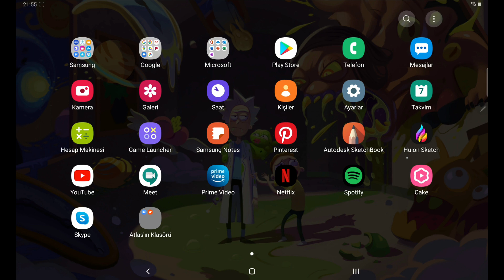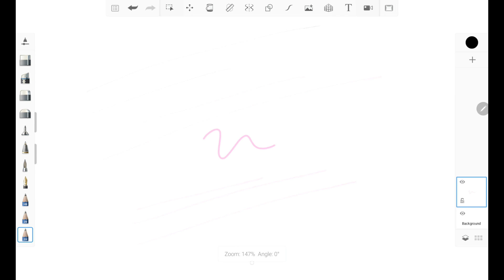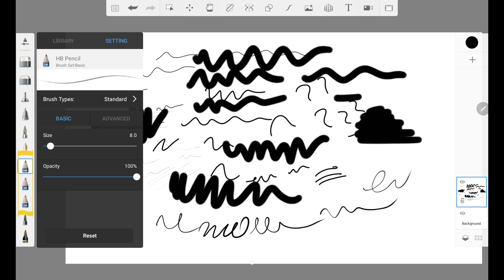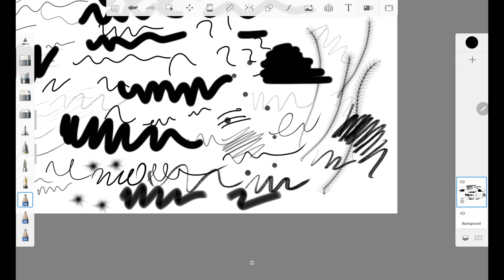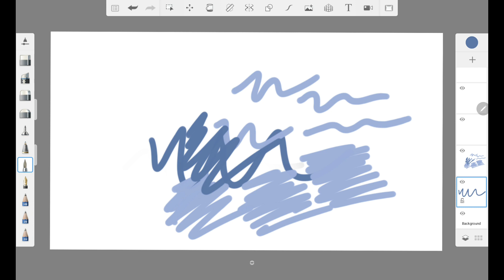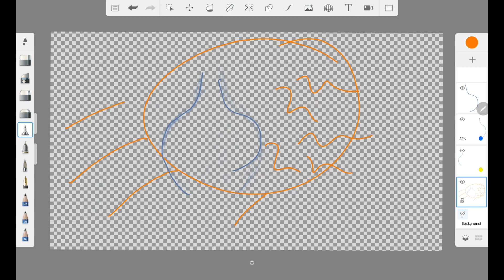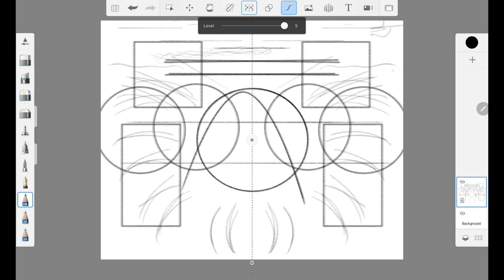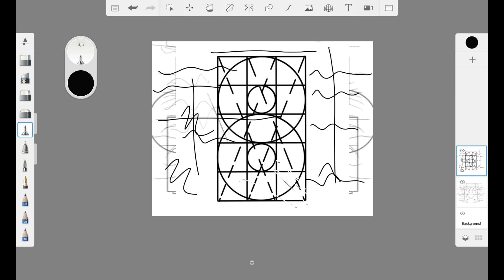ÇİZİM VİDEOLARI #1 | SketchBook Nasıl Kullanılır?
Merhaba. Bu videoda, tabletten çizim için gerekli olan bilgileri anlattım. SketchBook uygulamasının nasıl kullanıldığını bilmiyorsanız, videoyu izleyerek öğrenebilirsiniz. Haftaya pazar günü Hobbit çizeceğiz, takipte kalın. 😊❤

Video hoşunuza gittiyse , videoyu beğenerek beni çok mutlu edebilirsiniz. ☺ Kendinize çok iyi bakın. ❤

~Kullandığım cihaz: Samsung Galaxy Tab S6 Lite

tabletten çizim
sketchbook
android için çizim programı
çizim programları
tabletten çizim nasıl yapılır
tab S6 lite çizim videoları
basit çizim yap
çizim videoları
çizim öğrenme
tabletten çizim öğrenme